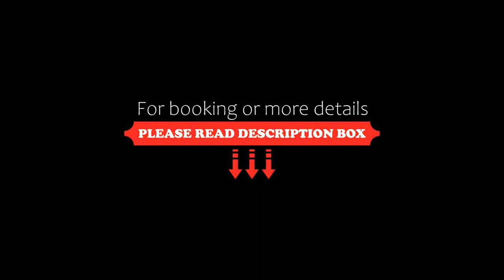Hotel Agora Brussels Grand Place, Brussels, Belgium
About Property:
You're eligible for a Genius discount at Hotel Agora Brussels Grand Place! To save at this property, all you have to do is sign in.
Opening in April 2016, Hotel Agora Brussels Grand Placer is housed in a historical Brussels building dating from 1696, 220 m from The King's House in the Grand Place.
Hotel Agora Brussels Grand Place features free WiFi throughout the property. Rooms feature triple glazing to ensure tranquillity.
Breakfast can be taken from 07:30 in...
Property Type: Hotel
Address: Rue des Eperonniers 3, 1000 Brussels, Belgium
Searching For
1. Hotel Agora Brussels Grand Place - Brussels - Belgium
2. Hotel Agora Brussels Grand Place - Brussels - Belgium Address
3. Hotel Agora Brussels Grand Place - Brussels - Belgium Rooms
4. Hotel Agora Brussels Grand Place - Brussels - Belgium Amenities
5. Hotel Agora Brussels Grand Place - Brussels - Belgium Offers and Deals
Audio Credit:
Track Title: Subway Dreams
Artist: Dan Henig